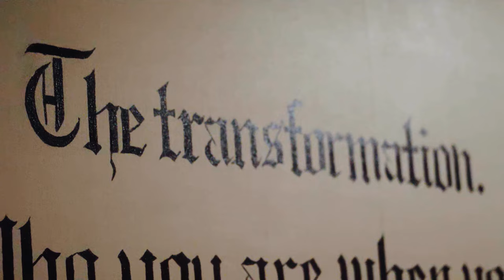Drill Instructors Welcome Educators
U.S. Marine Corps drill instructors from the Recruit Training Regiment welcomed educators from the recruiting stations in Milwaukee, Oklahoma City, and the Twin Cities to the Marine Corps Recruit Depot in San Diego, California, as part of the Educators Workshop, June 18, 2024. Participants of the workshop visited MCRD San Diego to observe recruit training and gain a better understanding about the transformation process recruits undergo to become United States Marines. Educators also received classes and briefs on the benefits that are provided to service members in the United States armed forces. (Department of Defense video by Brandon Williams)